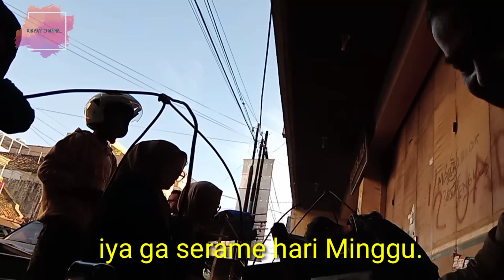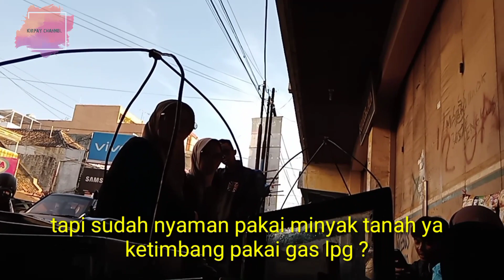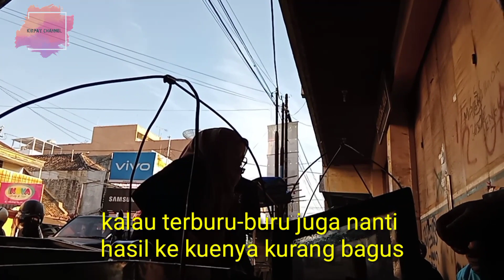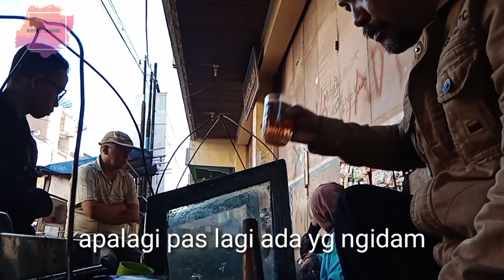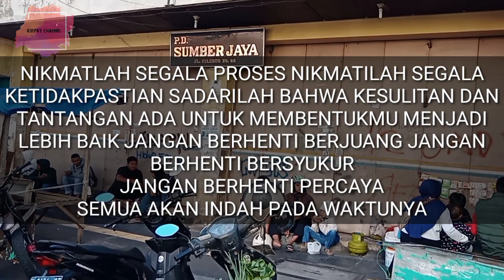PUKIS LEGENDARIS KHAS GARUT // ngantri sampai satu jam lamanya baru dapat giliran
jajanan murah meriah namun nikmat disantapnya kue pukis "charles bronson " pukis/bandros manis khas garut, yang ada di jalan ciledug .
terimakasih bagi kalian semua sobat kirpay yang sudah menonton video ini,hanya bisa mendoakan semoga kalian semua diberikan kelancaran urusan ,kesehatan jasmani dan rohani serta hidup yang berkah.semoga bermanfaat.jangan lupa bagi yang belum subscribe silahkan subscribe dulu aktifkan loncengnya agar mendapatkan notifikasi video-video terbaru dari kami ,klik like jika anda suka dan tinggalkan komentar untuk saran agar channel ini terus berkembang.

PLAYLIST KIRPAY CHANNEL
Meski renta tetap berkarya :